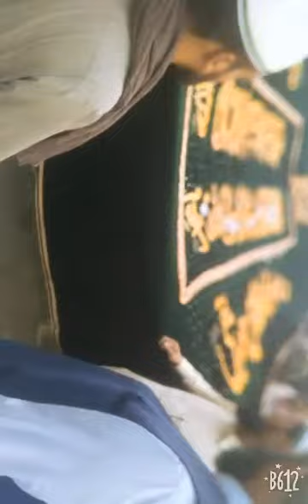Nerian shareef urs 2018 by Hazrat Allama Pir Mohammad Sultan Ul Arifeen siddique Alazhari (DBA)